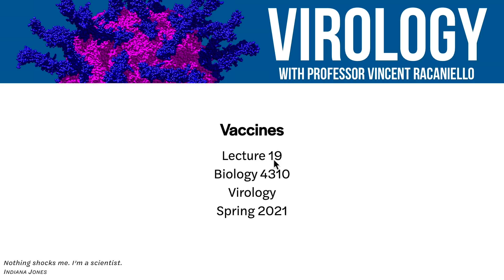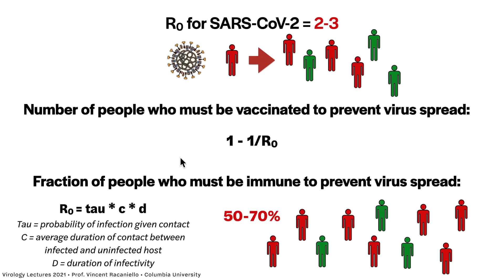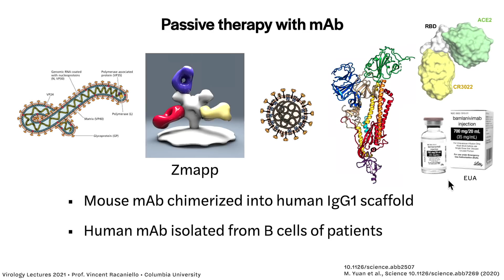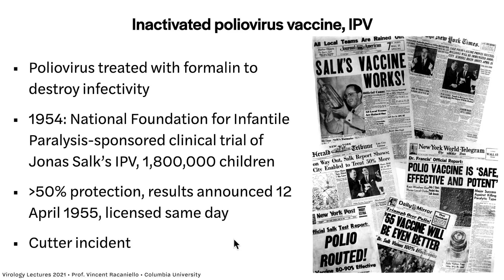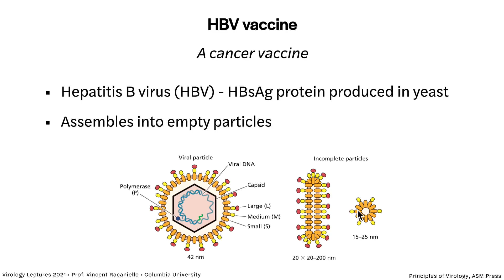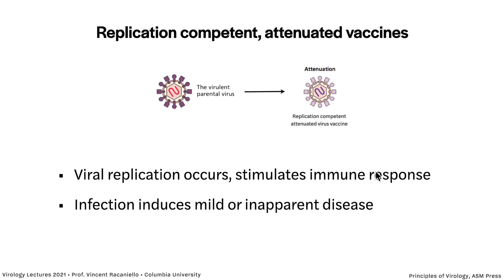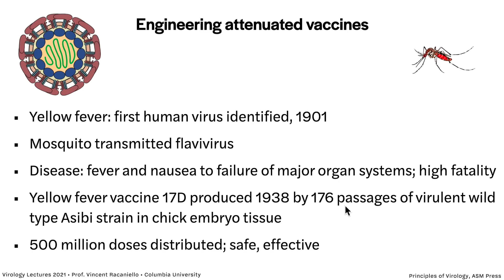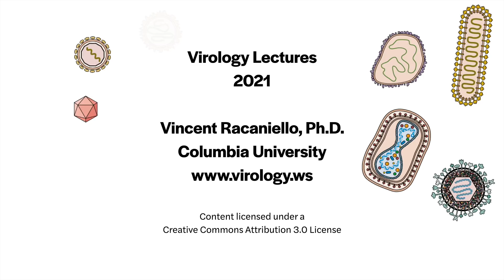Virology Lectures 2021 #19 - Vaccines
A year after the onset of the COVID-19 pandemic, multiple vaccines have been designed, manufactured and tested, a remarkable display of scientific and clinical ingenuity. Vaccines are a safe way to prevent viral infections and will end this pandemic. In this lecture we discuss examples of how different types of vaccines work, including inactivated vaccines, subunit vaccines, and replication competent, infectious vaccines. These concepts are illustrated using vaccines for poliovirus, influenza virus, hepatitis B virus, human papillomavirus, yellow fever virus, and dengue virus. We also discuss some of the many vaccines that are ini development or have been authorized for COVID-19.

New videos are uploaded multiple days a week.